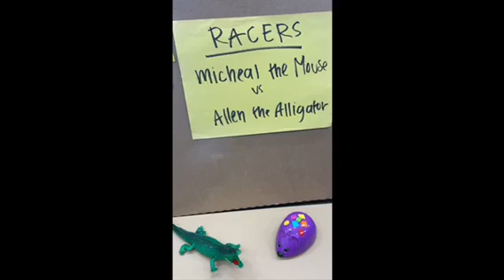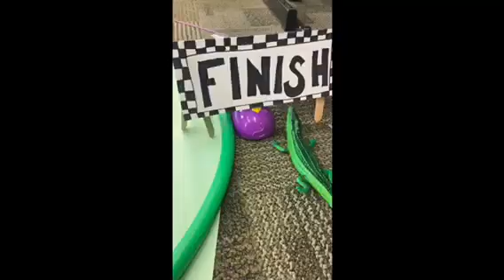Race of the Century